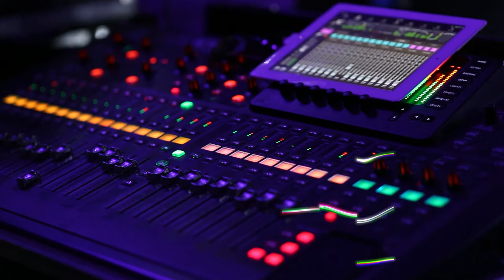CAPSULA 11 AD - COMO UTILIZAR TU RUEDA DE PRENSA PARA TU ESTRATEGIA DE CONTENT MARKETING